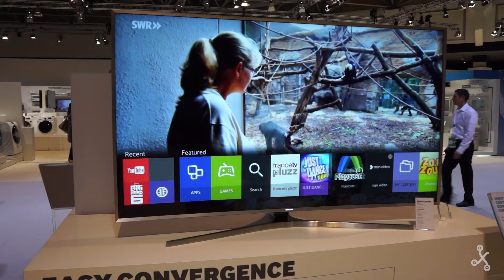Tizen, así es el nuevo sistema para los Smart TV de Samsung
Probamos el nuevo sistema operativo para la gama 2015 de televisores Smart TV de Samsung. Una mejora sustancial frente a lo visto en años anteriores.